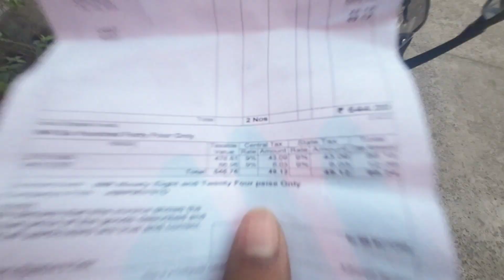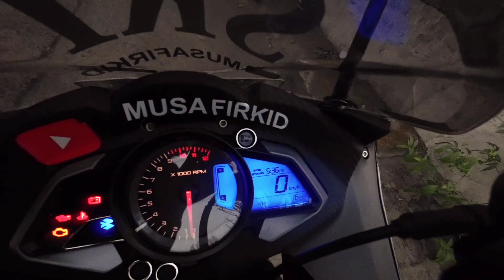𝗣𝘂𝗹𝘀𝗮𝗿 𝗥𝗦 𝟮𝟬𝟬 𝗯𝘀𝟲 𝘀𝗲𝗰𝗼𝗻𝗱 𝘀𝗲𝗿𝘃𝗶𝗰𝗲 𝗰𝗼𝘀𝘁 𝗶𝗻 𝟱𝟬𝟬𝟬 𝗸𝗺 | 𝗺𝗶𝗹𝗲𝗮𝗴𝗲 𝗶𝗻𝗰𝗿𝗲𝗮𝘀𝗲𝗱 😨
This video is about pulsar RS 200 services cost after 5000 km , second service cost of pulsar RS 200 . Mileage increased